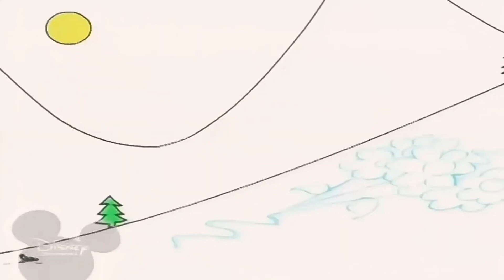20:30 17.09.23 Bruno The Great (5)